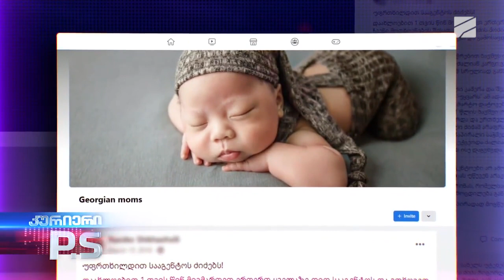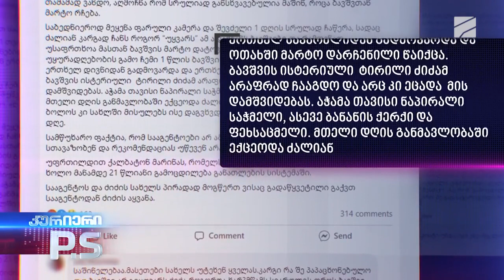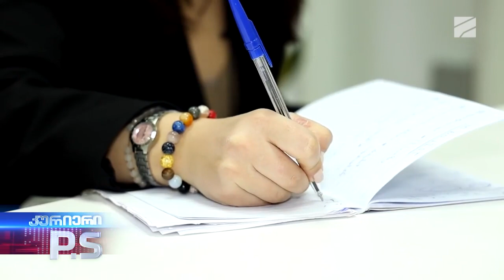მოძალადე ძიძები - კურიერი P.S.-ის სოციალური ექსპერიმენტი